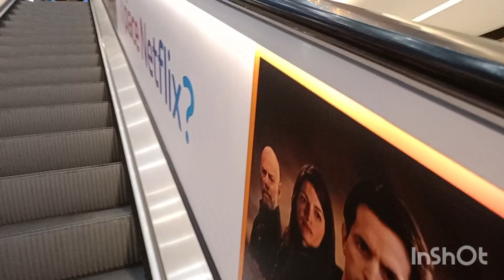GRAN RENO BOLOGNA ITALY 🇮🇹 (4k)